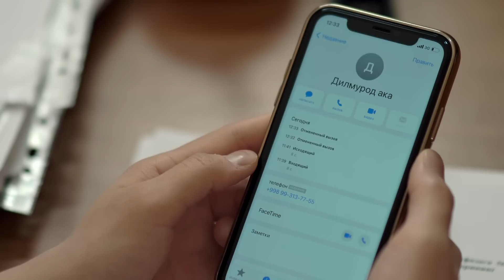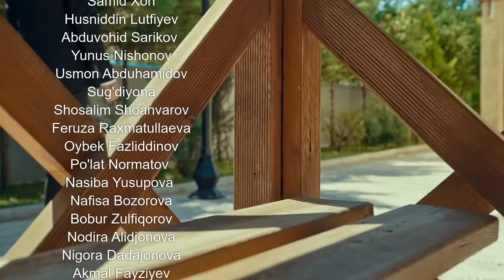Qodirxon ( Sadoqat 68-qism 4-mavsum) | Кодирхон (Садоқат 68-кисм 4-мавсум)